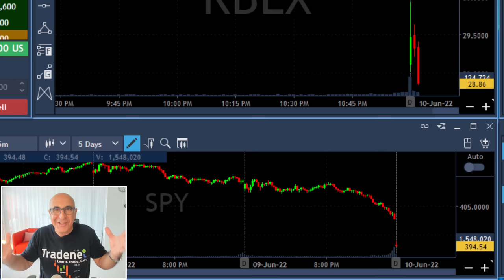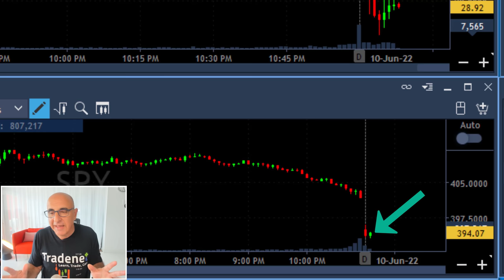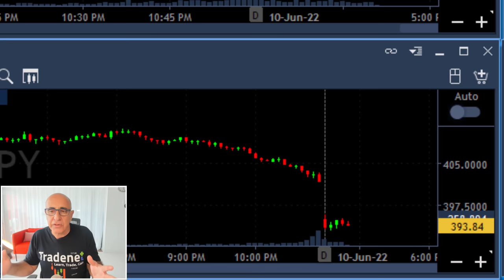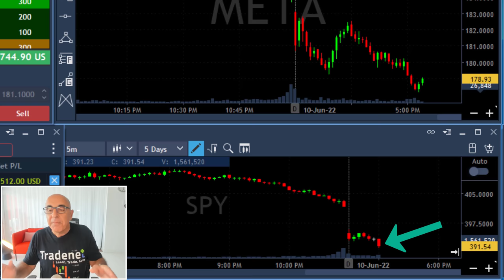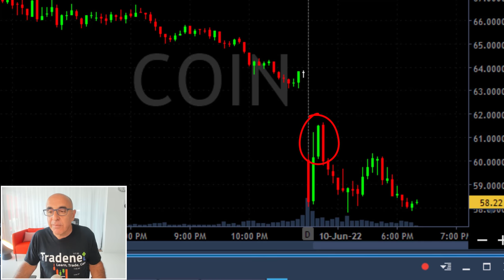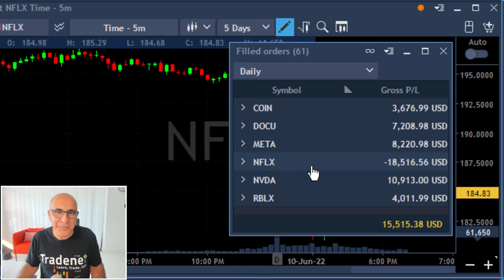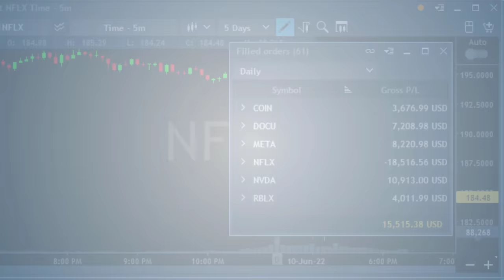MY STOCK MARKET CRASH STRATEGY!! *NEW* TRADING CONDITIONS!?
Live Day Trading Stocks - Earning $15,000 trading COIN, DOCU, META, NFLX, NVDA and RBLX. Meir Barak live trading on June 10th 2022. My stock market crash strategy... How to trade these new trading conditions...